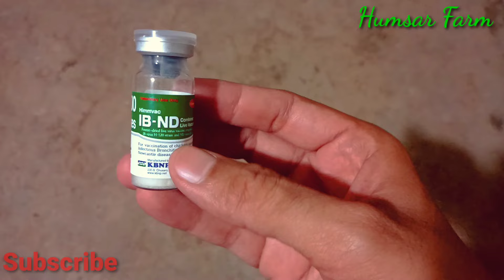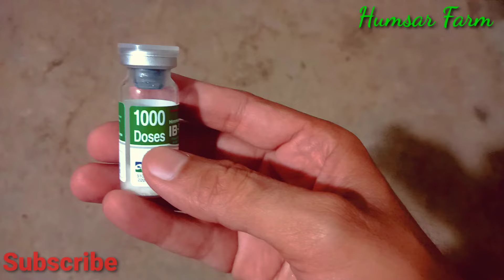August Flock ko phr se vaccine krdi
Aj chozon ko vaccine krdi.kon si vaccine ki details video main mojod hai